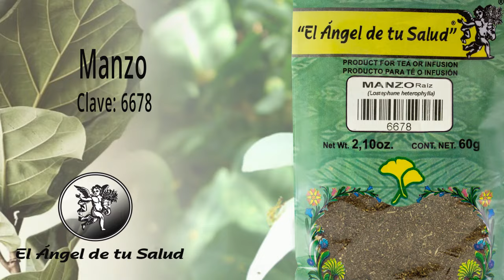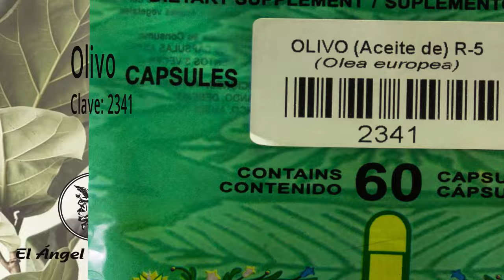FÓRMULA PITIRIASIS VERSICOLOR O MANCHAS EN LA PIEL POR HONGOS